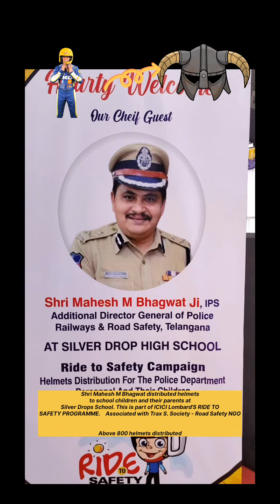Sri Mahesh M Bhagwat distributed helmets to school children & their parents at Silver Drops School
Sri Mahesh M Bhagwat distributed helmets to school children & their parents at Silver Drops School. 03.03.24
This is part of ICICI Lombard's RIDE TO SAFETY PROGRAMME.
Associated with Trax S. Society - Road Safety NGO
Above 800 helmets distributed